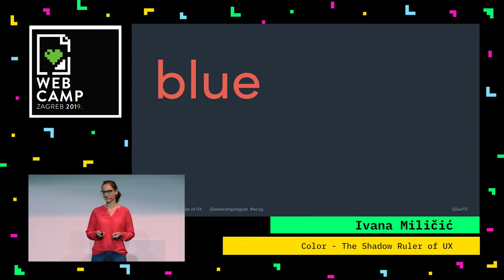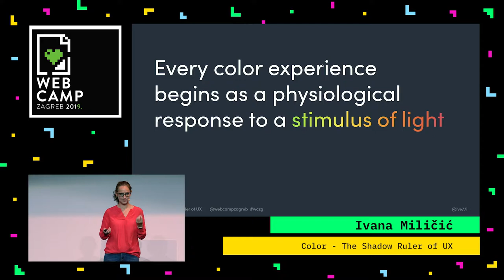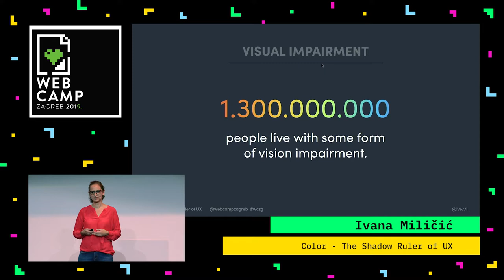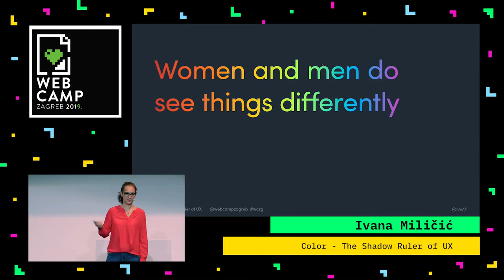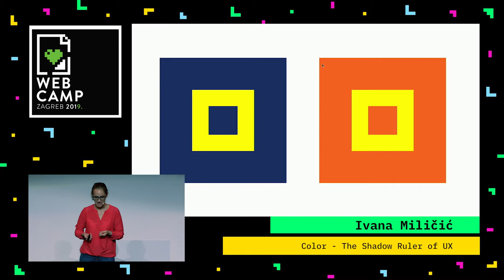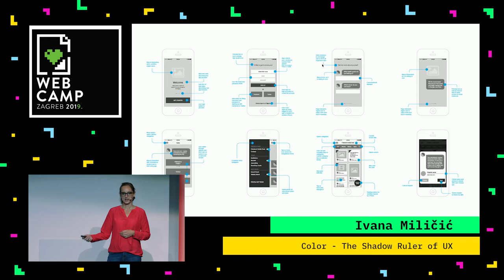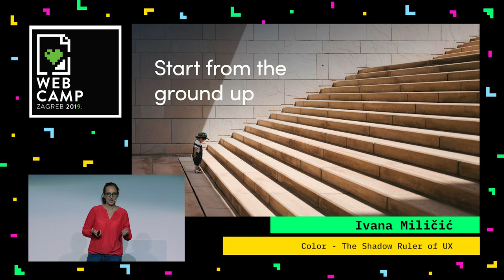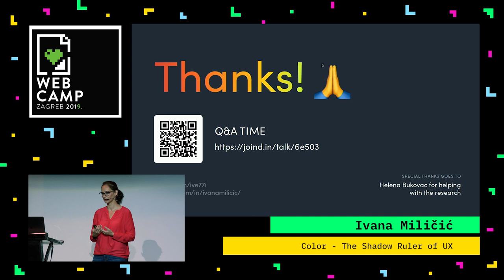Ivana Milicic - Color - The Shadow Ruler of UX - WebCamp Zagreb 2019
Oftenly mistaken for a purely aesthetic element color has the most immediate and direct psychological impact on experiences